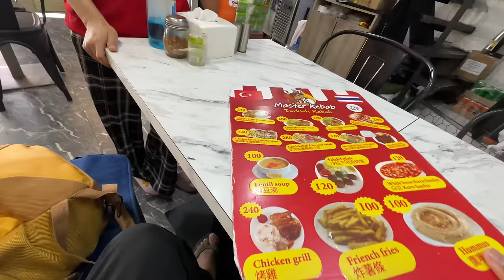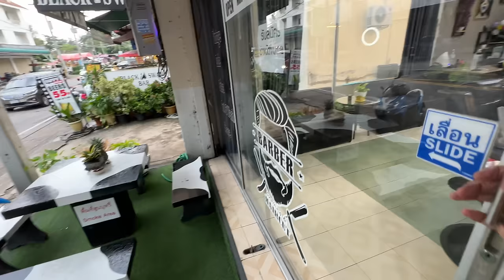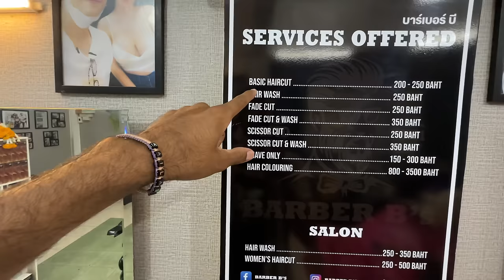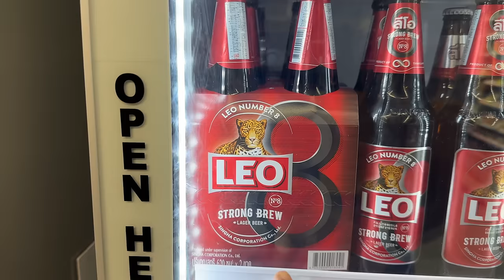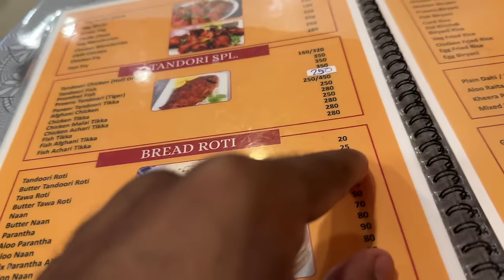Getting Haircut in Pattaya Thailand | Barber b’s in Pattaya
Embark on a journey to the vibrant streets of Thailand, where traditional barbering techniques meet modern styles, creating a unique haircutting experience that's sure to leave you feeling refreshed and confident. In this video, we'll take you inside the bustling barbershops of Bangkok, Chiang Mai, and other popular tourist destinations, revealing the secrets behind the expert hands of Thai barbers.
Getting Haircut In Thailand Pattaya | Barberb’s in Pattaya |

haircut in Thailand
Thai haircut
Bangkok haircut
Thai barber
best haircut in Thailand
men's haircut in Thailand
Thailand travel
Thailand vlog
Thailand expat
Thailand digital nomad
Asia travel
Southeast Asia travel